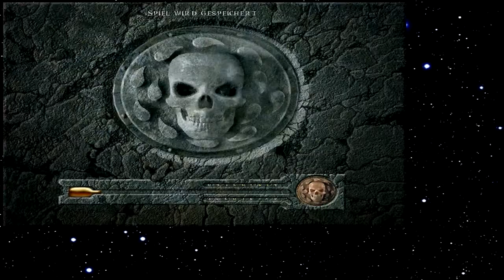Let's Play Baldur's Gate 092 - Das hat sich nun gelohnt (Deutsch)